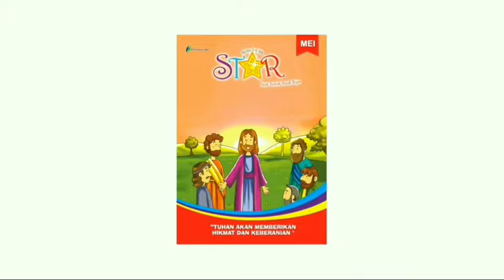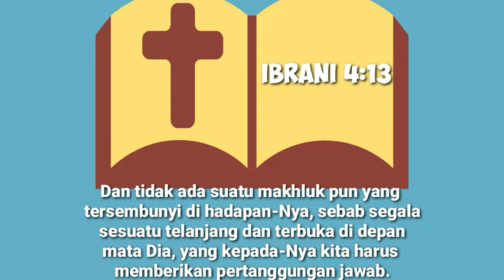Renungan Harian Sekolah Minggu Lilin Kecil 8 Oktober 2022 - CCTV